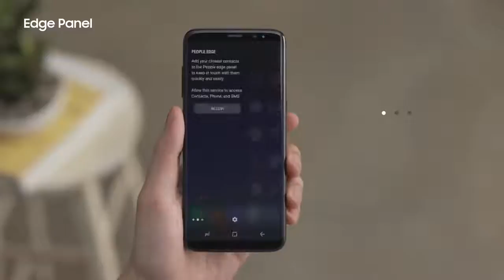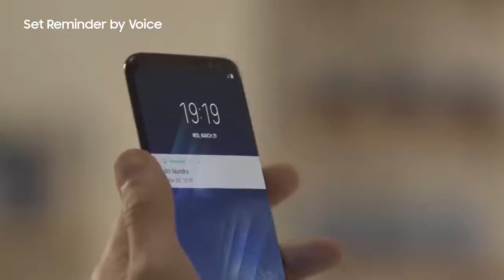Samsung Galaxy S8 Tutorial Reminder nnw